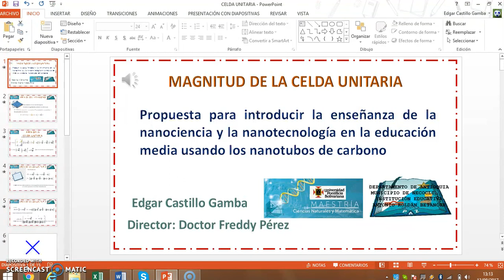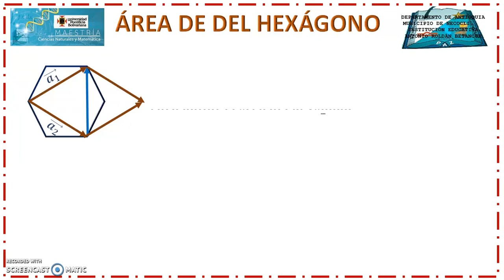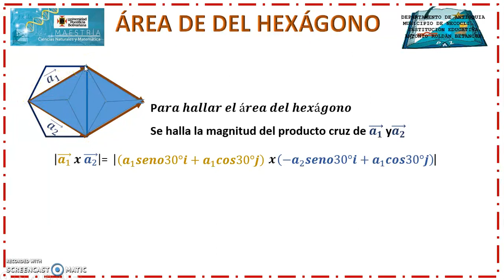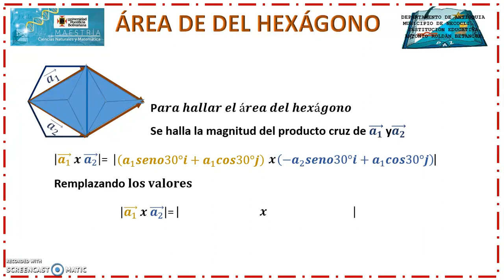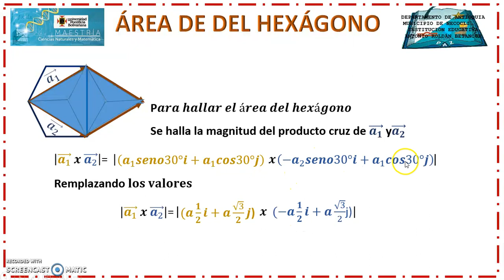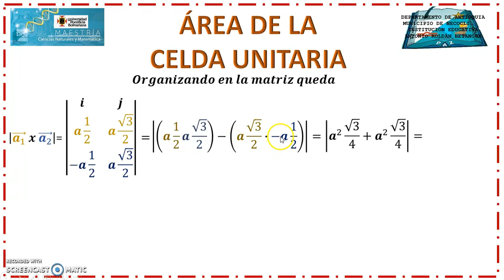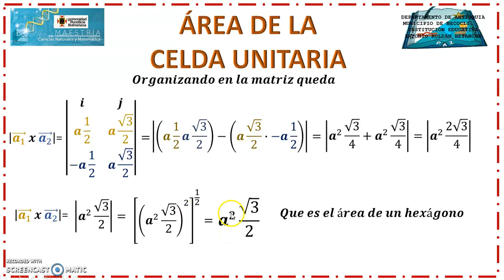ÁREA DE CELDA PANAL DE GRAFENO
En este vídeo se demuestra el área de la celda panal, desde una perspectiva geométrica, y utilizando producto cruz, magnitud de un vector y reglas algebraicas.